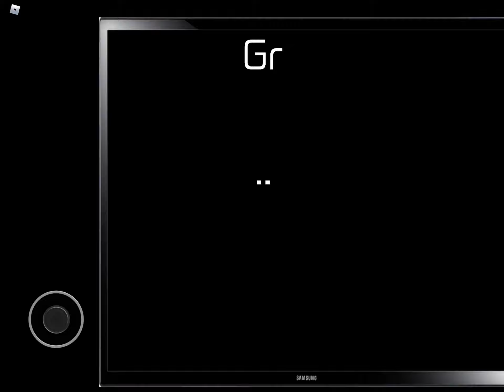nightmare in the sewers lore ig